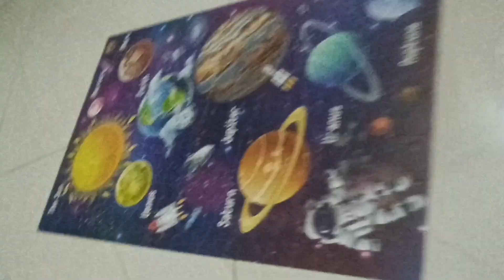112 pieces puzzle-Solar system done by KAVYA😍😍😍😍